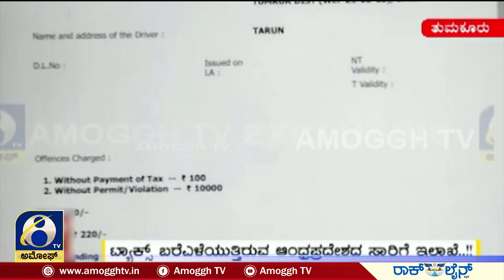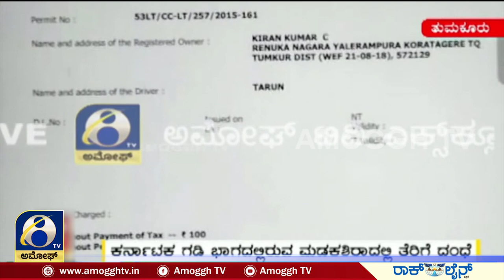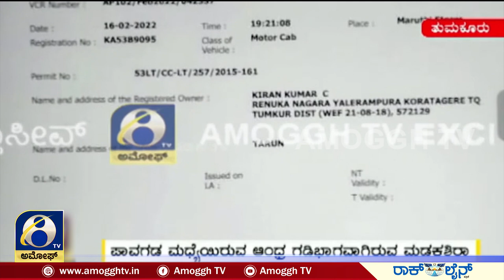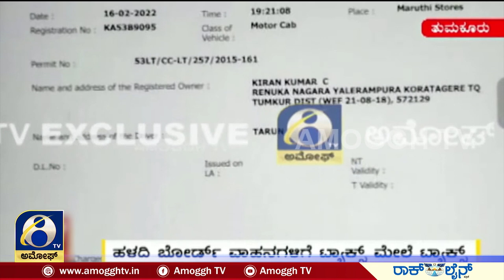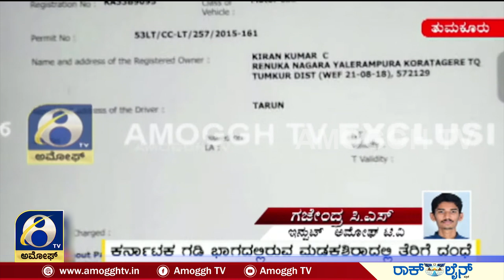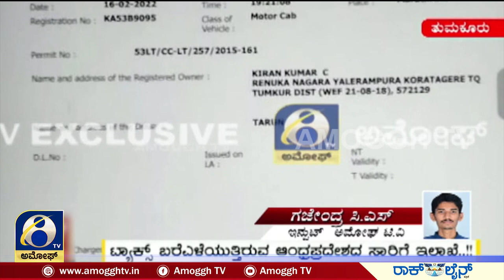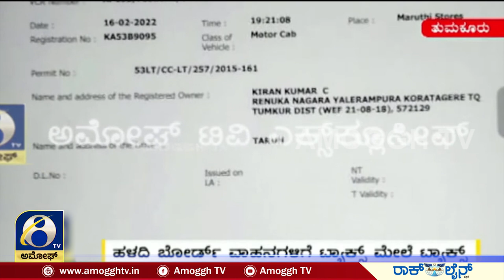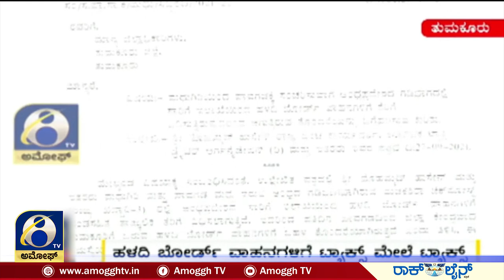ಮಡಕಶಿರಾದಲ್ಲಿ ಹಳದಿ ಬೋರ್ಡ್ ವಾಹನಗಳಿಗೆ ಸಂಕಷ್ಟ..!! | AMOGGH TV